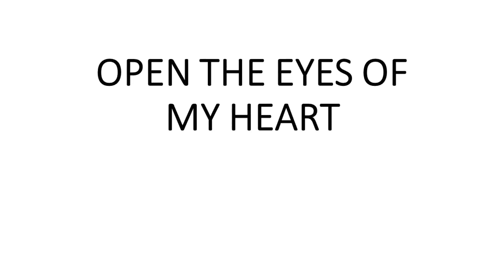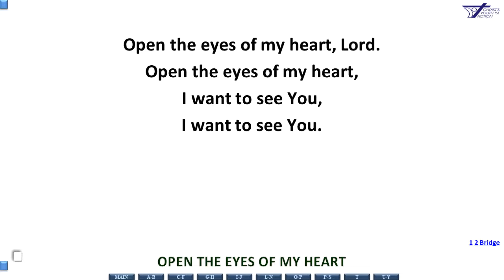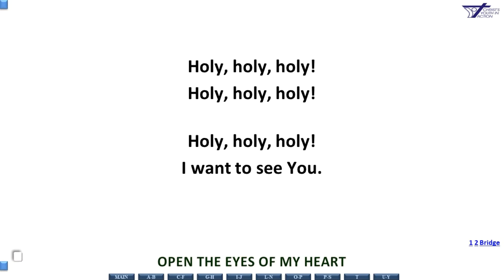OPEN THE EYES OF MY HEART